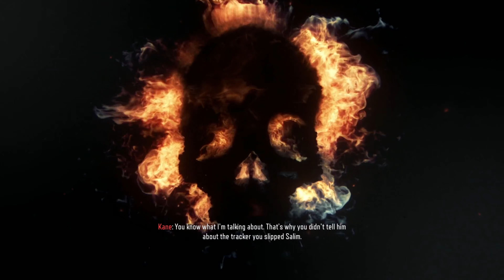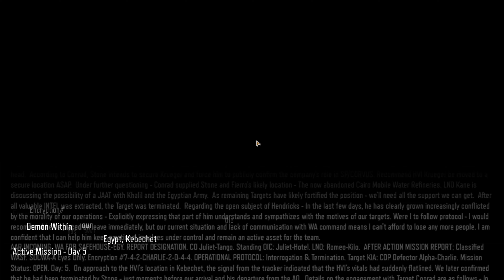Call of Duty: Black Ops 3 playthrough : part 8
Call of Duty: Black Ops 3 playthrough